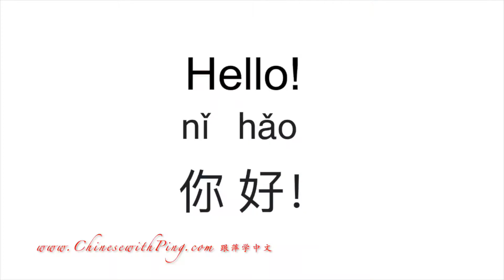Everyday Chinese Phrases 3 free Chinese lessons from Beginners to AP Chinese. ChinesewithPing.com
This is the third video of Everyday Chinese Phrases video series.

Chinese video lessons :
Level 1 Chinese
Level 2 Chinese
Level 3 Chinese
Level 4 Chinese
AP Chinese Exam Prep for High Scores "Must Know" Chinese Phrases, Verbs, Nouns and Vocabulary
Chinese for Travels

Enjoy our video content on Chinese lessons, Chinese songs and dances, Chinese exercise, Chinese cooking, and family videos:
Let's Dance
Let's Exercise
 Let's Learn Chinese with Ping
Let's Sing and Dance
MyPIngsWorld

Chinese with Ping  -  Learning Chinese Made Easy!